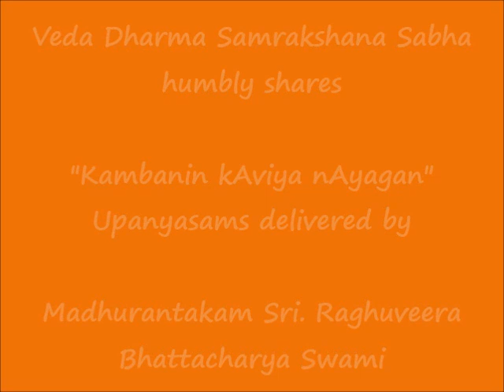086 - கும்பகர்ணன் உறங்கவில்லை (kumbhakarNan uRangavillai) - Kambanin kAviya nAyagan